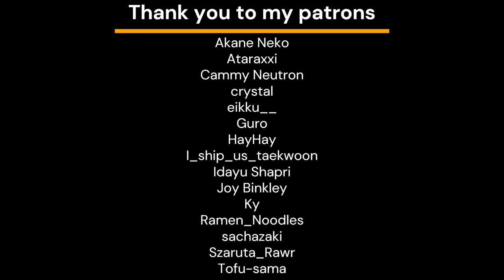Best Friend's Older Brother Confesses While Drunk [friends to lovers][kissing][deep voice][M4A ASMR]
He's been thinking about that one night, years ago. You're always on his mind. Now it's all coming out.

the phasmid train just keeps steaming ahead choo choo 🚂